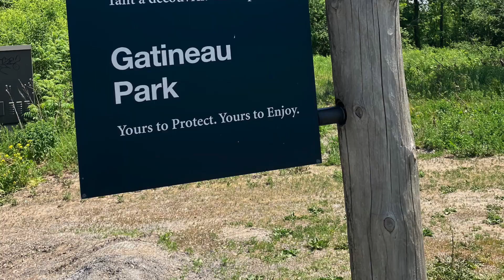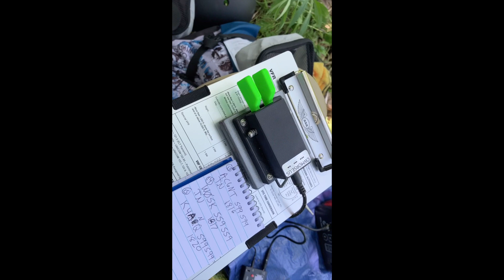POTA Plaque Event 2023 Parks on the Air activation @ VE-0498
Portable amateur radio operating using the Venus SW-3B to an N9SAB dipole  antenna operating QRP CW. This was three events in one: Polar Bear Moonlight Madness Event, RAC Portable Challenge, and a Parks on the Air activation (VE-0498) at Gatineau Park in Gatineau, Québec.